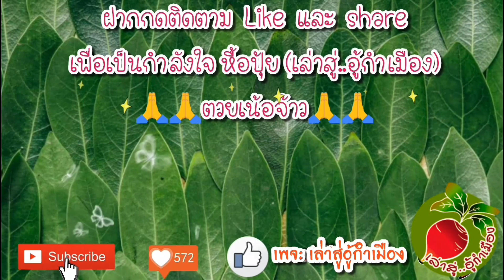ต้น เงินไหลมาด่างขาว วิธีดูแล ไม้ประดับ ต้นไม้ฟอกอากาศสวยงามแข็งแรงเติบโตต่อเนื่อง/เล่าสู่อู้กำเมือง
คลิปนี้ปุ้ยจะมาแชร์วิธีการดูแลต้นไม้ดอก ไม้ประดับ  ต้นไม้ฟอกอากาศ ต้นไม้มงคล ที่ปลูกเลี้ยงในบ้าน เช่น ต้นเงินไหลมาด่างขาว ให้ต้นสวยใบงาม เจริญเติบโตต่อเนื่อง ด้วยวิธีการง่ายๆ ติดตามชมวิธีทำในคลิปนี้ได้เลยค่ะ

     สนใจอุดหนุนสินค้า: กระถางต้นไม้ เพอร์ไลท์ พีทมอส เม็ดดินเผาป๊อปเปอร์ หินภูเขาไฟ กาบมะพร้าว ขุยมะพร้าว หินโรยหน้ากระถาง ทราย ปุ๋ยบำรุงต้นไม้ ฯลฯ
     หากสนใจต้นไม้ ทักแชทเพจ สอบถามปุ้ยโดยตรง ได้เลยค่ะ